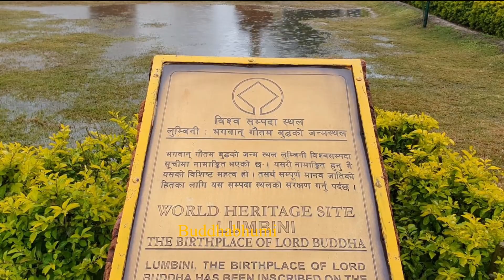My Dream, Struggle & Purpose मेरो सपना, संघर्ष र उद्धेश्य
Highlight Video.
प्रिय चोमोलोङ्मा अघात माया अनि श्रद्दा अटलताको निम्ती साथै दर्शन र स्यालुट लुम्बिनिलाई पनि जसले महामानव,शान्तिका अग्रदुत सिदाहा बुद्धलाई जन्म दियो ।